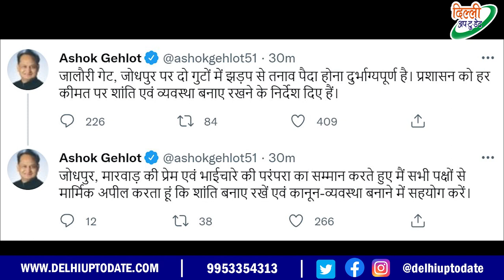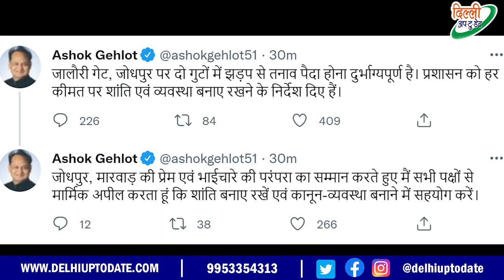ईद के अवसर पर इस जगह हुई हिं'सक झड़'प, तैनात सुरक्षा बलों पर भी हुआ प'थराव || DELHIUPTODATE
ईद के अवसर पर इस जगह हुई हिं'सक झ'ड़प, तैनात सुरक्षा बलों पर भी हुआ प'थराव || DELHIUPTODATE ||